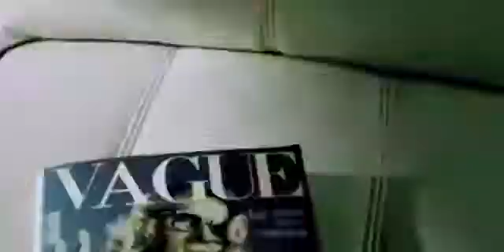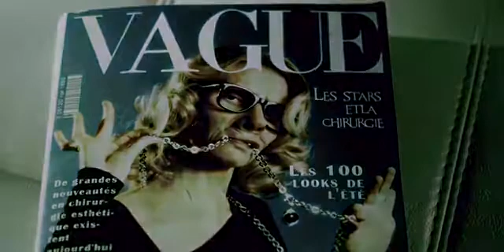Najoua Belyzel - « Ma Sainte Nitouche » + / - sous-titres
« Ma Sainte Nitouche »
Najoua Belyzel
Maison de production : Scorpio music
Fiche pédagogique :

- Vous  avez l'option
de regarder le clip
AVEC ou SANS SOUS-TITRES.
Cest à vous dACTIVER OU DÉSACTIVER
cette fonction

Ma sainte-nitouche,
Tu fais du mal aux gens,
à gonfler ta bouche,
Tes lèvres jusquau sang,
Vois comme on te goûte
Quand tu mets tes seins en avant
Ma sainte-nitouche
Je tavais dit pourtant,
Celle que tu retouches,
Je laimais mieux avant.
Tu ressembles à toutes
Celles quon dévisage en passant
Ma sainte-nitouche, ma sainte-nitouche,

Ma sainte-nitouche,
Nos cœurs à contretemps,
Parfois jai des doutes,
Serais-tu femme enfant
Qui dérive en douce ?
Ne prends pas ton air innocent!

Tu rêvais de tes amants
Au sein de ta couche
Immaculés de blanc